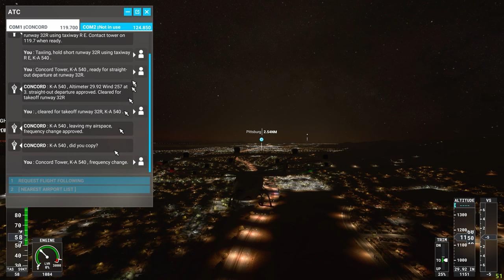Microsoft Flight Simulator Pittsburg, CA At Night Volocity Electric Air Taxi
I'm trying the Volocity Electric aircraft by Volocopter - simulation by Microsoft. This is a ton of fun to fly and very easy to learn.

The aircraft is free and included with the game.

Graphics on High-End,  Aurora R11 + RTX 2080 Ti (overclocked).

Music Credits

0:00 Opening Titles
0:46 Take Off
17:51 Closing Credits